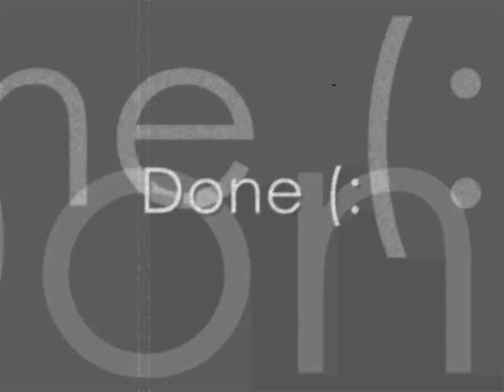spongebob ft justin bieber. mr kerr .wmv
Just Some Work I Made In Class.